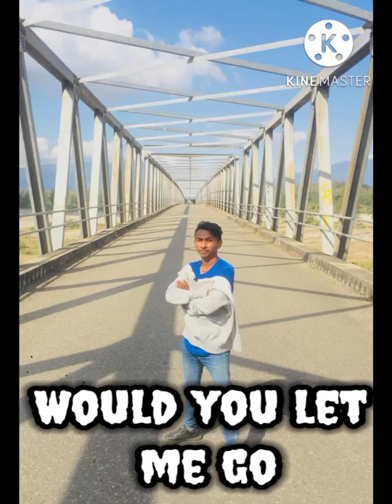Naldo Balthe Would You Let Me go2022